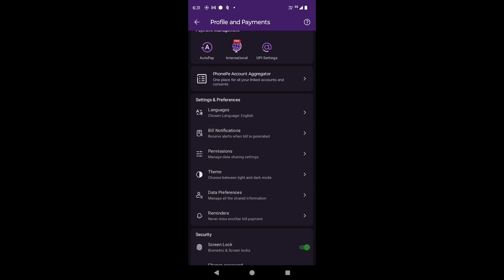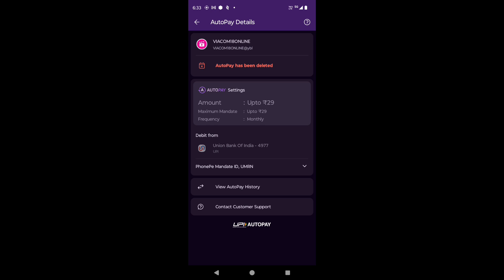How to stop auto pay in phonepe in Telugu/ phonepe auto pay stop/remove phonepe auto pay 2024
Howtostopautopay in phonepe in Telugu/ phonepe auto pay stop/remove phonepe